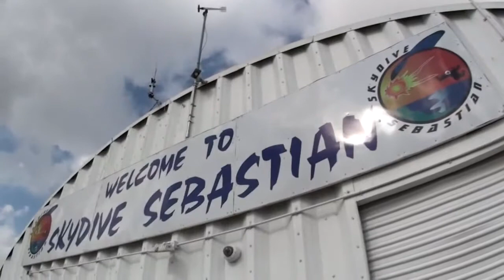Skydive Sebastian Amanda's Skydive6